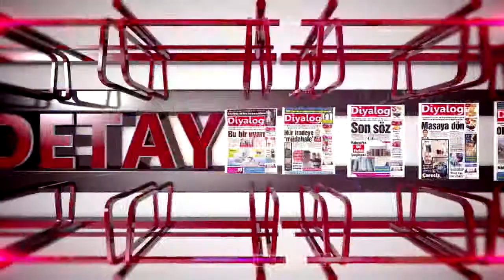DETAY 22 12 2015 ERSAN SANER - AYTUĞ TÜRKKAN